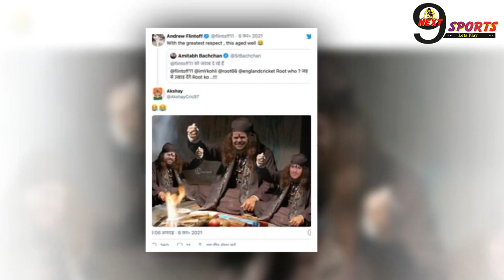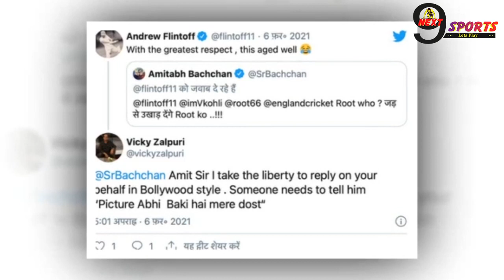इस विदेशी Cricketer ने उड़ाया Amitabh Bachchan का मज़ाक, लोगों का फूटा ग़ुस्सा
A foreign cricketer has mocked Amitabh Bachchan. Watch the video to know why.